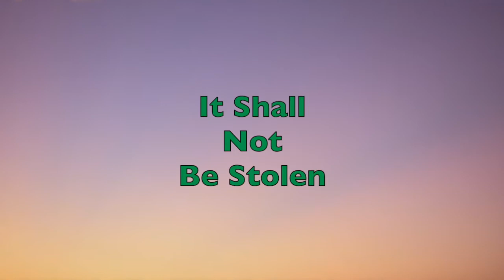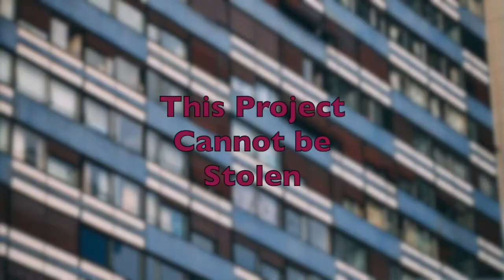Building Progressing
If The Almighty God of Heaven and Earth is not in Total Control.  Then tell me who is.   (Holy, Healthy, Wealthy)